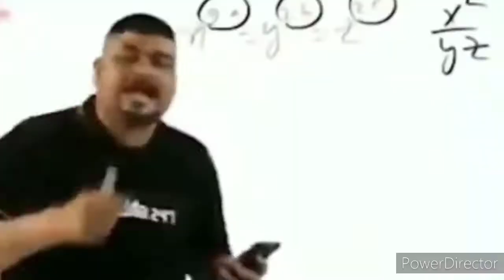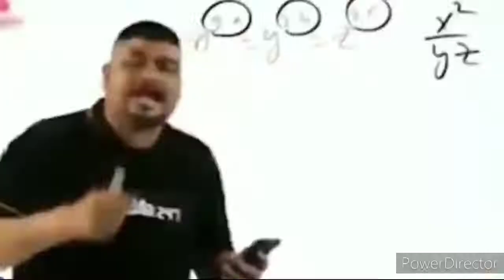ALOK YT 🆚 PINTU_M1887 || CUSTOM CHALLENGE || GARENA FREE FIRE 🔥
I AM SHAHBAZ! HERE YOU WILL SEE ME PLAYING MOBILE GAME HAVING SOME FUN.

I PLAYING FREE FIRE WITH YOU ON SHAHBAZ YT CHANNEL.

1K 🔓
2K 🔓🔓
5K 🔐🔐🔐
10K DREAM 🔐🔐

REGION:- INDIA

Free Fire Live
Free Fire Live Stream in india

1.Garena Free Fire Indonesia Live
2.Garena Free Fire Brazil Live
3.Garena Free Fire India Live
4.Garena Free Fire Singapore Live
5.Garena Free Fire Thailand Live